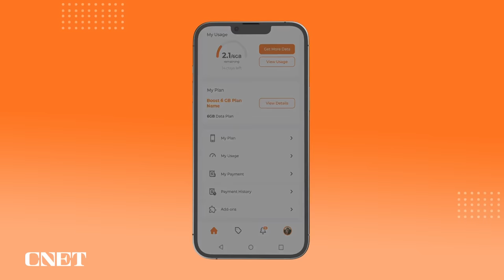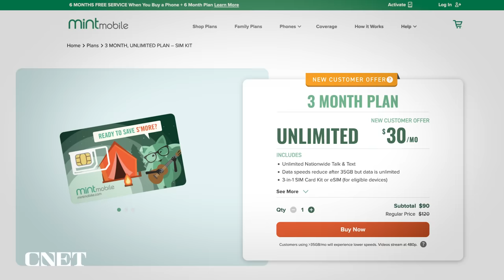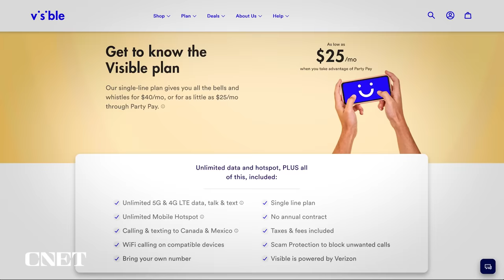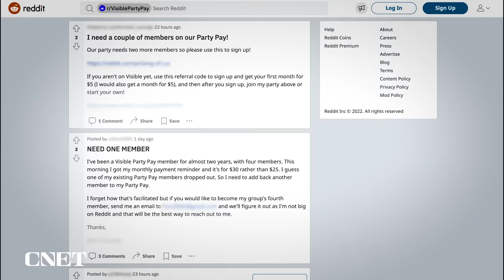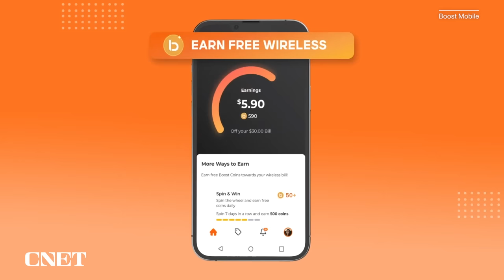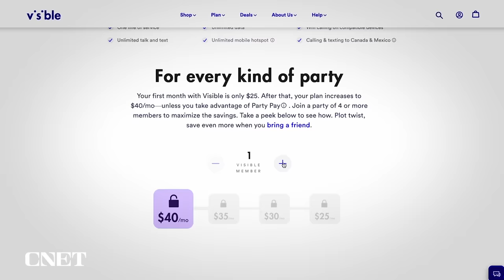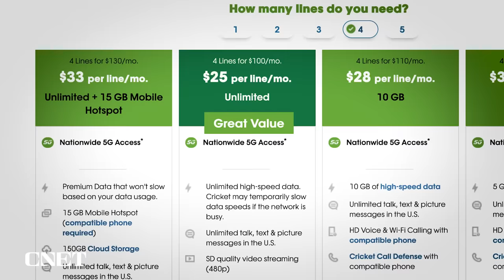Best Cheap Phone Plans 2022 (We Read All the Fine Print)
Here are CNET's top budget phone plan picks in 2022, with one plan costing $0 a month!

Chapters:
0:00 Introduction
0:29 How Can a Plan Cost $0?
0:48 Prepaid Plans & MVNOs
2:36 Cheapest Unlimited Data Plans
4:08 Cheapest Buy in Bulk Plans
5:14 Cheapest Basic Phone Plans
6:03 Best Group Plans
7:11 What To Do Before Switching

Cheap phone plans are great, but there are often caveats to keep in mind before switching to one. Let's break down CNET's best budget phone plan picks, along with the fine print, so you can decide if one of these plans fits your needs. **Keep in mind that these plans are only available in the US and the plan costs we highlight may not include taxes and fees.

Cheap Phone Plans Compared: 8 Affordable Alternatives to Verizon, T-Mobile and AT&T
Best Phone Plan Deals: Options Starting at Just $15 a Month